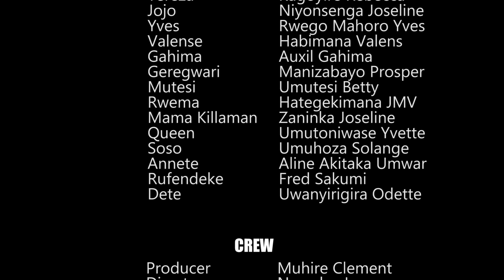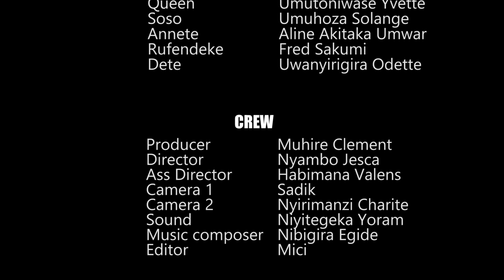IBANGA EP81: Niyori yabaye romantic/ Money online